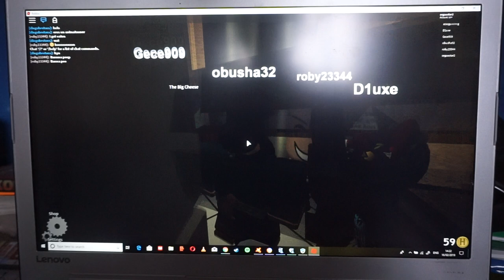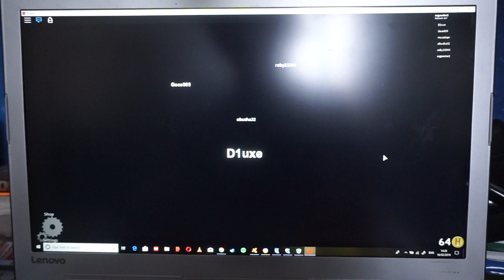THE ''NORMAL'' ELEVATOR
6 vids to go